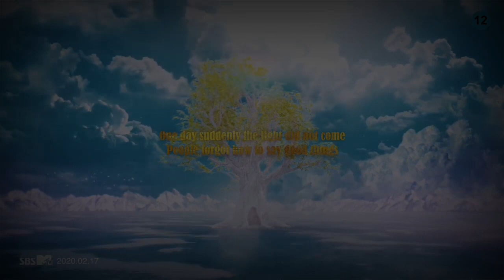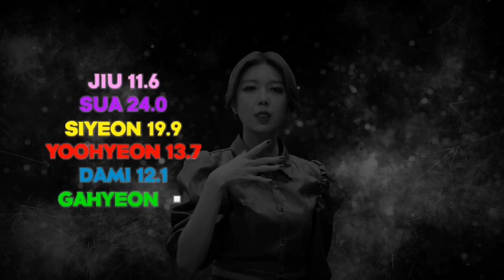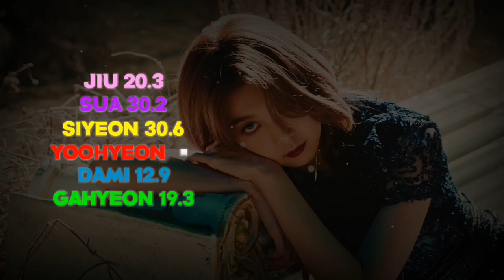DREAMCATCHER - SAHARA | LINE DISTRIBUTION